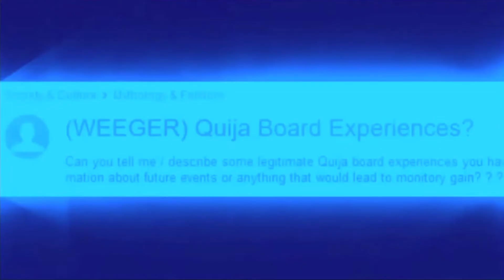Mini Ladd Saw My Curse of The Weggy Board But I Vocoded It Video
I was on his Meme Stream AGAIN!